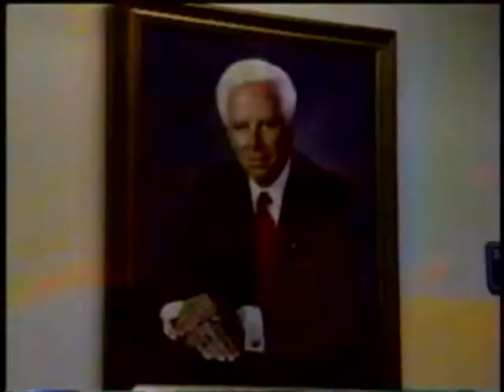Carla Coleman FAU Case - Channel 5